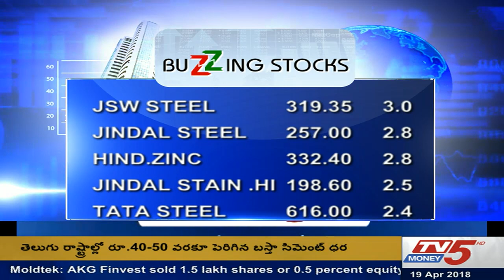19th April 2018 TV5 Money Closing Bell 3:15 PM